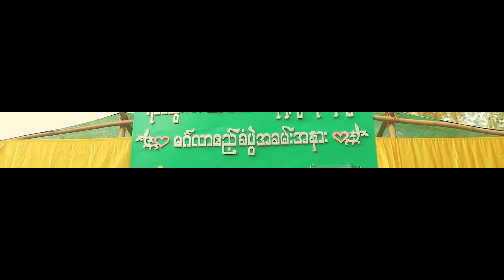Sa Yin Htwe + Nant Lwin Yadanar Oo Wedding Ceremony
စ ရင်ထွေး (ခ) ယားစီးပါ + နန့်လွင်ရတနာဦး တို့အတွက် Photo & Video ပိုင်း
တာဝန်ယူ ရိုက်ပေးဖြစ်ပါတယ်။ 🎥📷🎥📷

📷🎥- Sa Kyaw Thet Aung (အိုင်ဒို)

ကျွန်တော်တို Delta Production မှာ မင်္ဂလာဧည့်ခံပွဲ အပြင် Prewedding ပါ ရိုက်လိုရပါတယ်နော်။ သင့်တင့်တဲ့စျေးနှုန်း နဲ့ အကောင်းဆုံး Quality ပေးနိုင်အောင်လည်း အစဥ်အမြဲ ကြိုးစားနေလျက် ရှိပါတယ်။

ရိုက်ကူးရေးအတွက် ယုံယုံကြည်ကြည်နဲ့ အလုပ်အပ်ကြတဲ့ အမျိုးများ အားလုံးကို ကျေးဇူးအထူးတင်ရှိပါတယ် ခင်ဗျာ။

ကျွန်တော်တို Delta Production မှ ရိုက်ကူးပေးထားသော မင်္ဂလာပွဲများကို အောက်ပါ လင့်ကနေတစ်ဆင့် ဝင်ရောက် လေ့လာ နိုင်ပါတယ် ခင်ဗျာ။